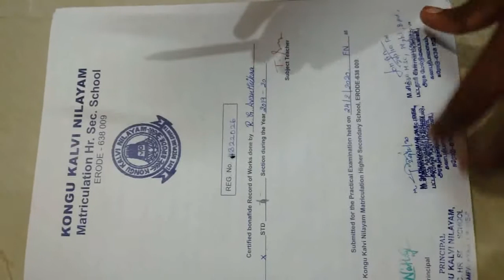10 biology practical